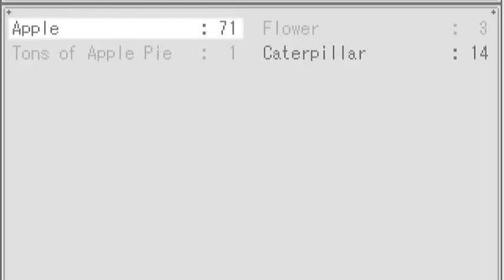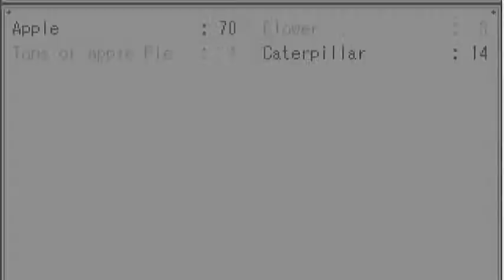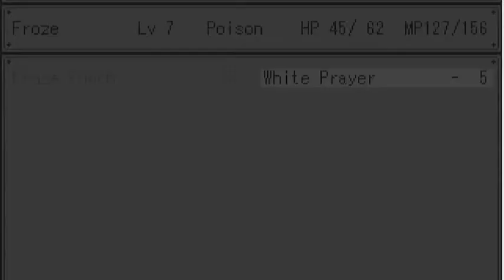The Grey Garden | Is God A Woman? | 03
Hey and what is up guys!
It's BeautyPearl here and welcome to
the third episode of The Gray Garden!